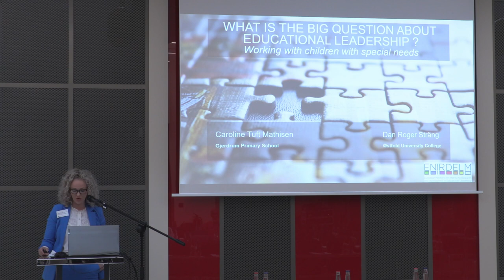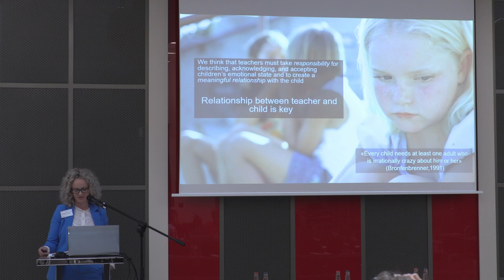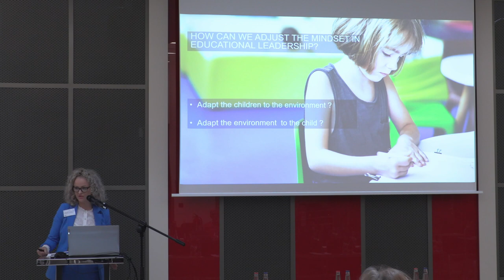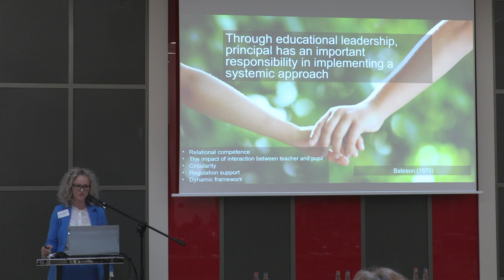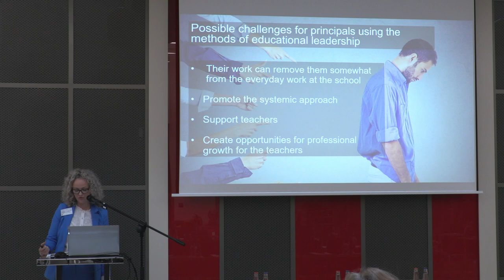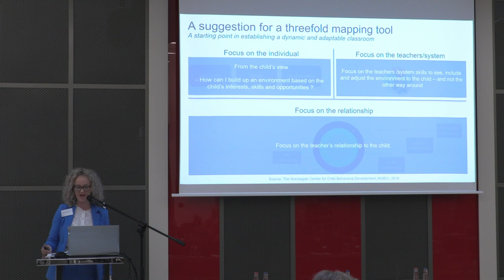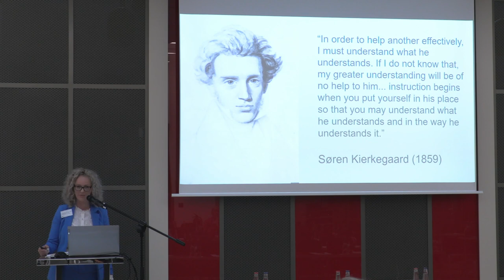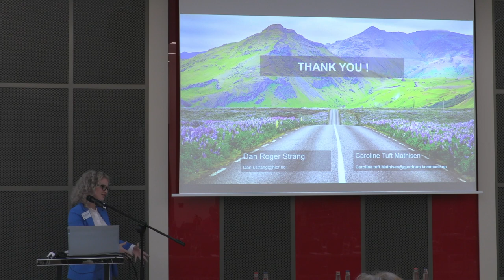Conference Support to Leadership: Caroline Tuft Mathisen (ENG)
Caroline Tuft Mathisen, Gjerdrum Primary School, Norway: What is the necessary competence in working with children with special needs?